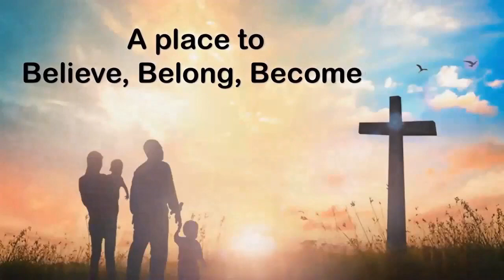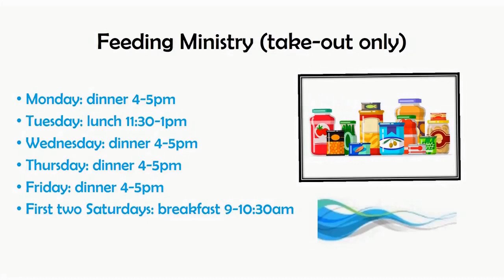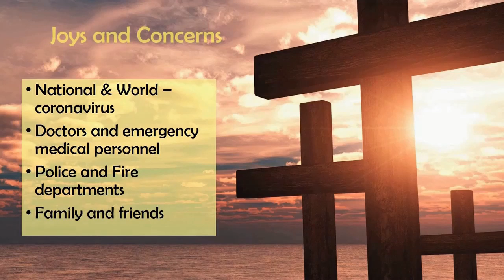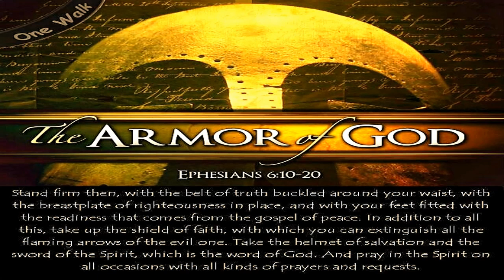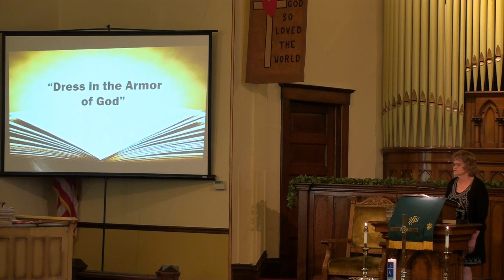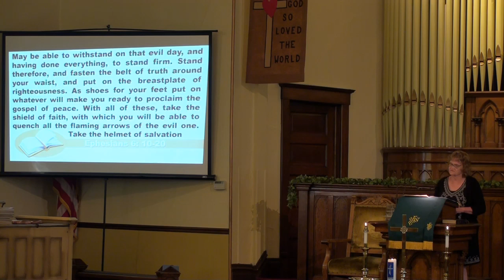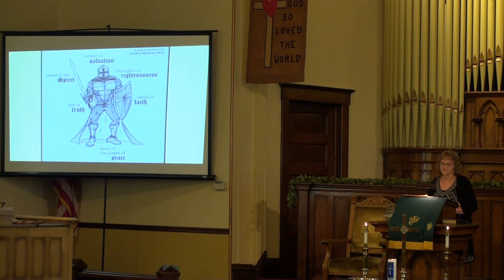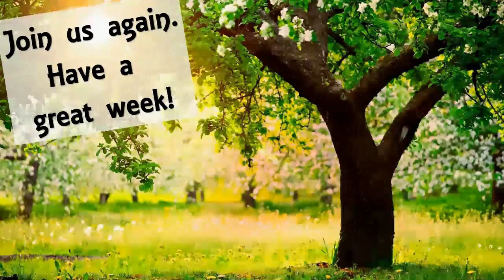Central Church - Online Worship Service 66 - 13th Sunday after Pentecost - 8-22-2021